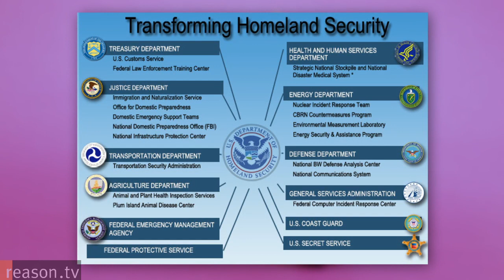3 Reasons to Kill The Dept. of Homeland Security: It's Unnecessary, Inefficient, & Expensive.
for links and documentation to all claims - and for more videos!

Sunday, November 25, 2012 marks the 10th anniversary of the creation of the Department of Homeland Security (DHS), which pulled together nearly two dozen federal agencies and departments under the control of new, single entity. Its responsibilities include running the US Border Patrol, the Plum Island Animal Disease Center, and FEMA.

DHS is the third biggest cabinet agency, but are we better off because of its existence?

Here are three reasons to get rid of DHS.

1. It's unnecessary. In the months immediately following September 11 attacks in 2001, President George W. Bush initially resisted calls to create a new high-level bureaucracy that would be laid on top of current activities. He was right to recognize that coordinating existing agencies would have been smarter and better. Unfortunately, he caved in to pressure to create a massive new department.

2. It's ineffective. To read the titles of Government Accountability Office (GAO) analyses of Homeland Security is to be reminded constantly that DHS is never quite on top of its game. Recent reports include "DHS Requires More Disciplined Investment Management to Help Meet Mission Needs," "DHS Needs Better Project Information and Coordination Among Four Overlapping Grant Programs," and "Agriculture Inspection Program Has Made Some Improvements, But Management Challenges Persist."

3. It's expensive. Last year, Homeland Security spent a whopping $60 billion, a figure that will doubtlessly increase in coming years. The construction of its new headquarters -- the single-largest projectever undertaken by The General Services Administration -- will cost at least $4 billion and is already years behind on schedule since breaking ground in 2009.

Since it's the holiday season, here's a bonus reason to get rid of the Department of Homeland Security: It also runs the Transportation Security Administration, whose nasty reputation for manhandling innocent travelers is only slightly more annoying than its massive and undeserved growth in personnel and cost over the past decade.

Produced by Meredith Bragg and Nick Gillespie, who also narrates.